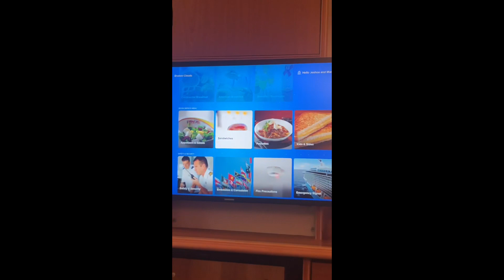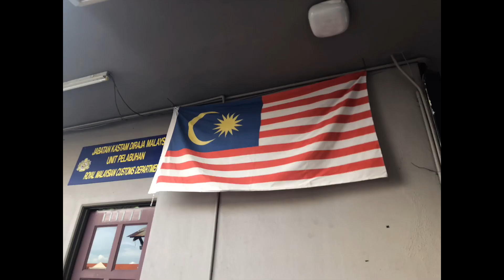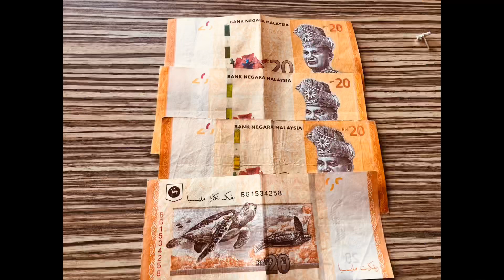ROYALE CARIBBEAN CRUISE November 2019!! Voyager of the seas🛳🇵🇭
Our first voyager of the seas! Singapore-Malaysia-Thailand trip🛳

-Nong bata pa tayo tinatanong dba ng teacher natin kung anong ambition natin sa buhay? Ang sagot ng mga kaklase ko ay gus2 nila maging "Doctor" para makatulong sa may sakit. Ung iba naman ay gus2 nila maging "Pulis" para mahuhuli ung mga masasamang tao. Pero ako ang sagot ko iba. I want to become a billionaire and to tour around the world😄haha grabe ka ambisyosa! Haha pero Di naman masamang mangarap dba?. Di man ako naging milyunaryo pero nakakapag ikot ako unti sa ibat ibang bansa. Salamat Lord😇 IKAW ANONG AMBITION MO NUNG BATA KA? Malay mo magkakatotoo☝🏻.

-So kung dati nakikita ko lang sa Tv sina Kristine Hermosa and Aga mulach na nakasakay sa cruise! wow! Na experience ko din😊
Especially thanks to my❤️ Joshua Lemke actually iyaha jud ning dream lang pero dream come true! Nasali hinuon ko☺️

Singapore🇸🇬-Malaysia🇲🇾-Thailand🇹🇭 ROYALE CARIBBEAN VOYAGER OR THE SEAS🛳 November2019.